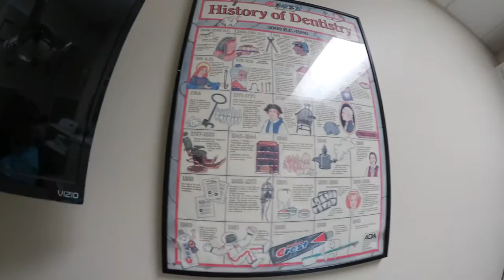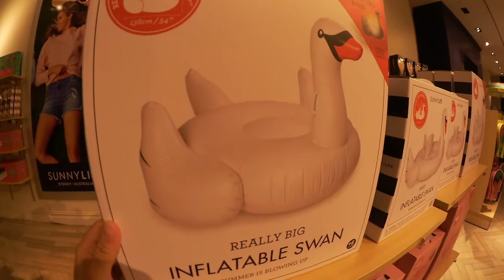Car Repair, Dentist, and More Disneyland Fun! | VLOG 030 | angiesmiless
May 23 - May 29, 2016 of my life!
We are trying to visit Disneyland as much as possible before we are blocked for the summer.  It's what makes us happy!

Jeff's Instagram:  @jehfmaticla
Jeff's Snapchat:  @jehfslaps

MUSIC
Santo Rico by Twin Musicom (twinmusicom.org)